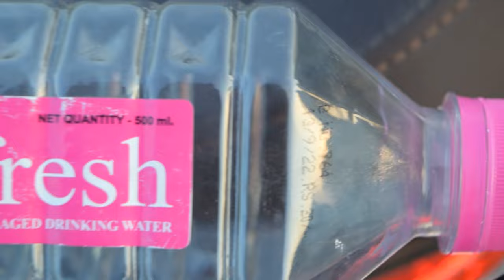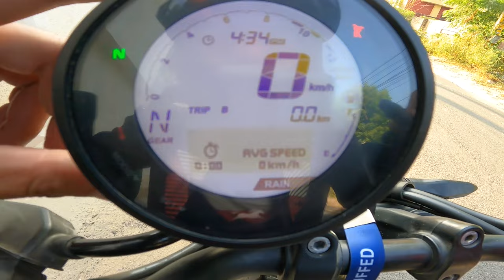TVS Ronin : Mileage Test | Accurate with Empty Fuel Tank | it's Shocking Bro